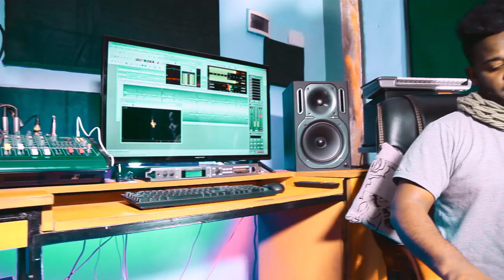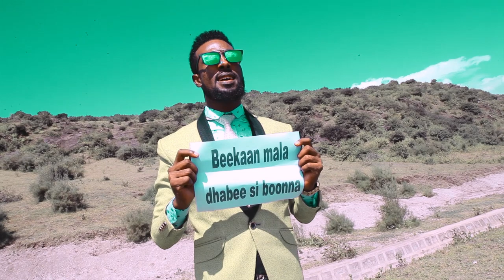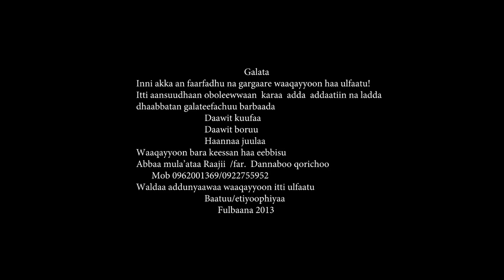ነብይ ደነቦ ቆርቾ "Prophet Denebo korcho" New amazing spiritual song 2021